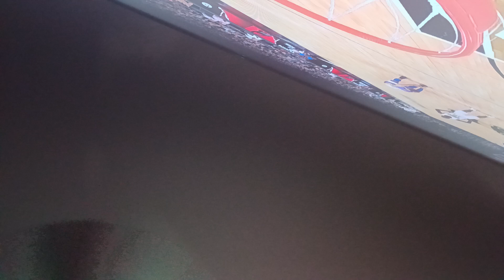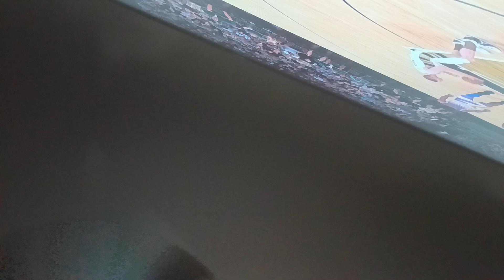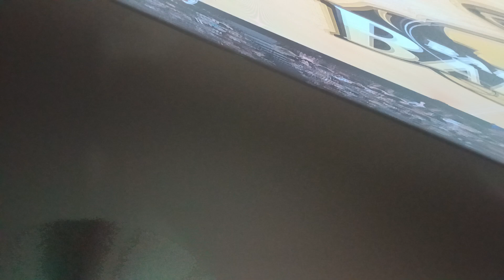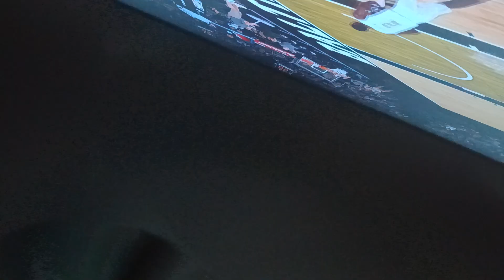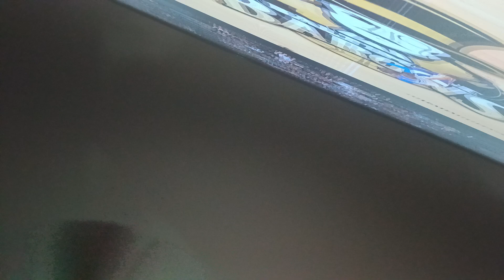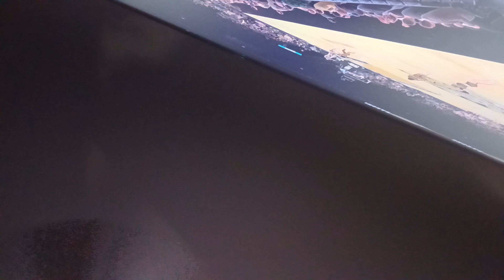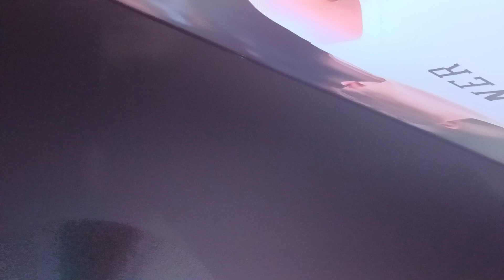nobody greater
there is nobody greater and more powerful than
the Lord Jesus christ and the Holy Father above.
had to get on the keyboard & give God some glory
it's been a while since I played a note.
so I cut nothing out. so you get all the tune-up
thank you for the prayers for my daughter,
she's much approved in her recovery process.
God is so amazing and so real. I love him,
thanks for listening. and yall don't need to see me. You've seen enough of me,
I guess the work is never done.